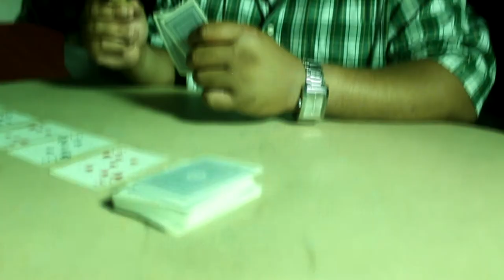ROLL UP VIDEO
JScottXperience Vol.1 Available Now!!!  The 4th installment video from Comedian Jay Scott off the funny project: JScottXperience mixtape.  Roll Up is a parody video based upon Rihanna's "Light it Up".Push play and enjoy.. and if you can roll up then roll up and check out this hilarious video from 1 of the funniest comedians coming from the Midwest.